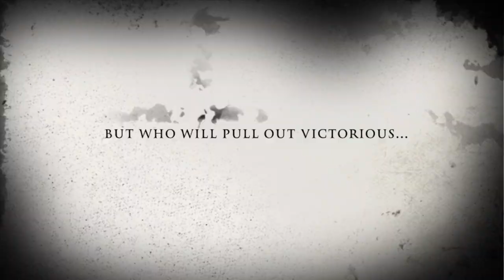The National Championship trailer : Alabama vs Clemson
Two finalists of the orange bowl and cotton bowl face head to head at the national championship. Alabama coming off a win over heisman winner Kyler Murray. Clemson who beat the brakes off norte dame. In this round 3 matchup, who will pull out. The ACC? Or the mighty crimson tide.